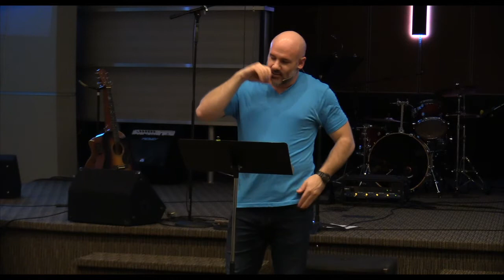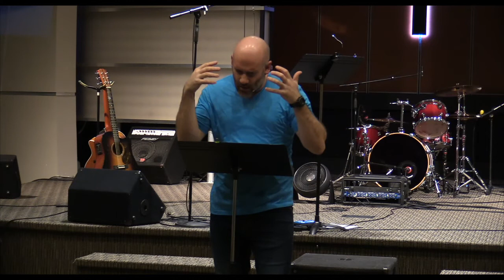How To Wreck Your Marriage // Part 3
Should you change for your marriage? Can you change your spouse? How do affairs actually happen, and how can we build a marriage that's protected from those dangers? Join us as we dive into these critical questions and more...